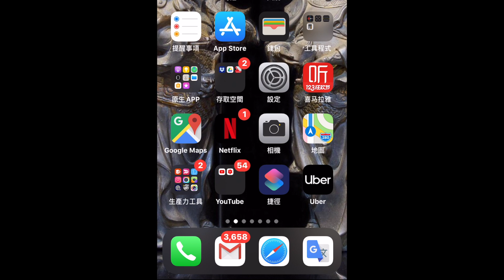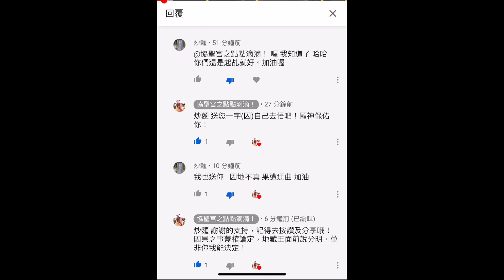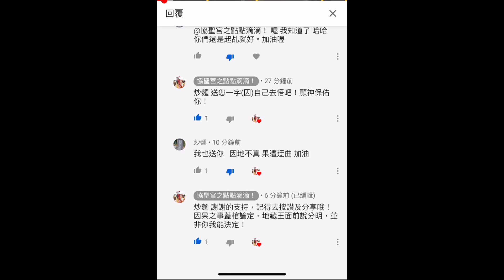你會溝通嗎？如何心平氣和的對話的藝術！